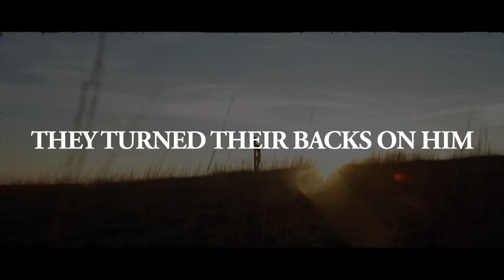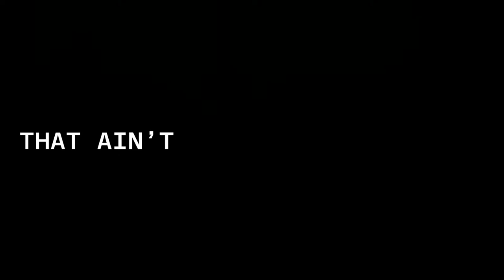March 31, 2024, Easter at First Groves, Dr. Joe Worley